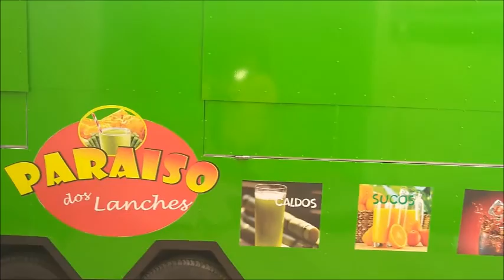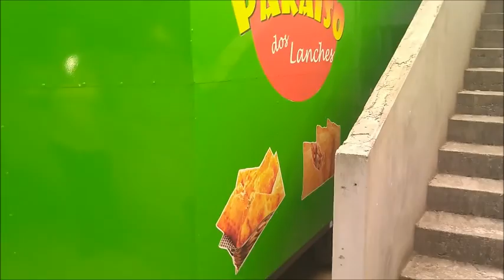Trailer dona Simone Paraiso do Açai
Nossa cliente gostou e aprovou nosso último trabalho (não publicado aqui) e solicitou novamente nossos serviços, só que agora para um desafio ainda maior.

Um mega trailer de 500x230

O envelopamento foi feito no Appe Green da Alltak e depois, a comunicação visual com adesivo impresso.

A vantagem deste trabalho está na sua durabilidade.

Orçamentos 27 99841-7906